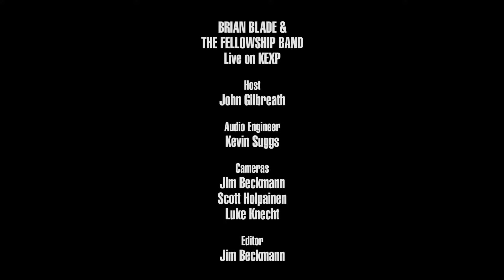Brian Blade & The Fellowship Band - Full Performance (Live on KEXP)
presents Brian Blade & The Fellowship Band performing live in the KEXP studio. Recorded February 26, 2016.

Songs:
Stoner Hill
Landmarks
Shenandoah
Farewell Bluebird

Host: John Gilbreath
Audio Engineer: Kevin Suggs
Cameras: Jim Beckmann, Scott Holpainen & Luke Knecht
Editor: Jim Beckmann

Photo thumbnail by Alan Lawrence